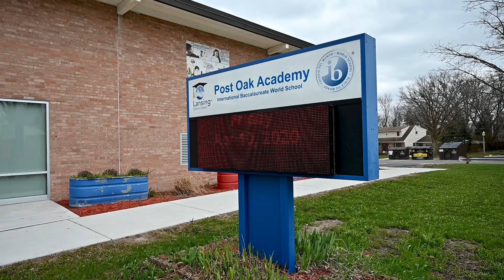Ellie Wong | How Her Family Handle School Closing over COVID-19 2020 | Lansing Made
Ellie Wong talks about how her family made the transition to having school at home.